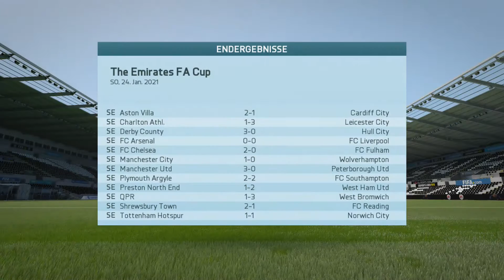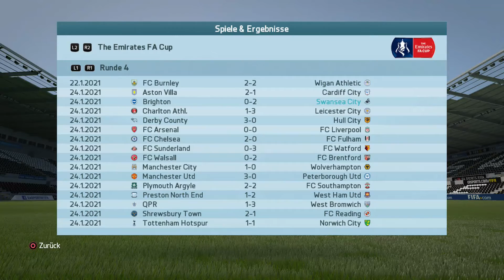FIFA 16 Karrieremodus Part 305 [Saison 6 | FA Cup | 4. Runde] Brighton & Hove Albion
Verein: Swansea City
Schwierigkeitsgrad: Legende
Plattform: Playstation 4
Saison: 6 --- Bereit für die große Bühne

Mit dem dritten Platz in der Vorsaison hat Swansea City Geschichte geschrieben. Das Team von Daniel Dattel ist der erste walisische Verein der in der europäischen Königsklasse, der Champions-League, antreten darf. In der Premier League hat man gezeigt wozu man im Stande ist, aber kann man diese Leistung auch auf internationalen Boden erneut präsentieren? - Denn der Druck wird noch größer werden, die Erwartungshaltung bei Vorstand und Fans wächst. Ohne die zurückgetretenen Rekordspieler Ashley Williams und Leon Britton müssen die Schwäne in Zukunft auskommen, dafür wird mit Gareth Bale ein absoluter Weltklassespieler in seine walisische Heimat zurückkehren und das Offensivspiel beleben. Doch wer die Mannschaft alleine auf Bale beschränkt, kann schnell auf die Schnauze fallen. Die "Swans" haben mittlerweile einen qualitativ wie quantitativ sehr starken und flexiblen Kader beisammen. Ob dieser stark genug ist um die Dreifachbelastung zu überstehen, wird man in der Spielzeit 2020/2021 beobachten können. Auf jeden Fall ist der walisische Fußball spätestens seit dem überraschenden EM-Erfolg ganz groß im Kommen.

Skype: KiLLaHrouz21
Steam: KiLLaHrouz21
PSN: KiLLaHrouz21

▼Spiel-Informationen:▼
FIFA 16
Plattform: Playstation 4
Genre: Sport
Entwickler: EA Sports
Erscheinungsjahr: 2015